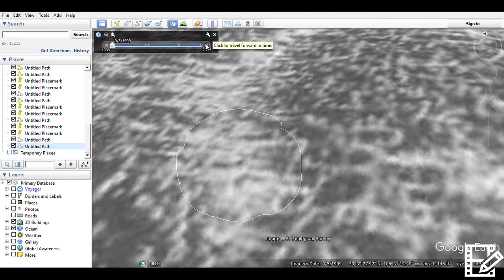bigfoot tree structures being built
watch as trees are added to a structure 5 miles into deep forest in colorado